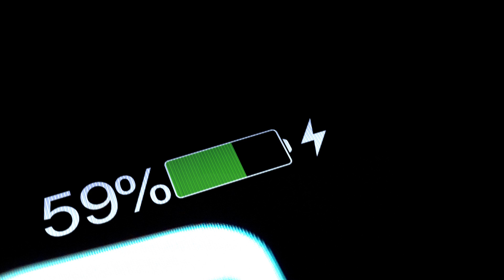Policy Changes 2023